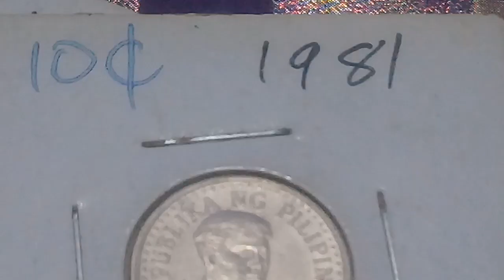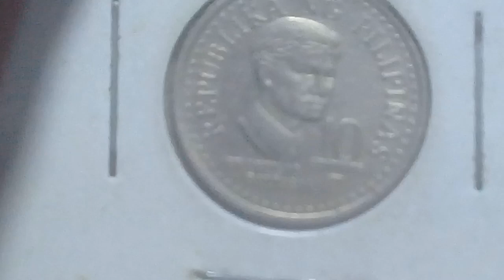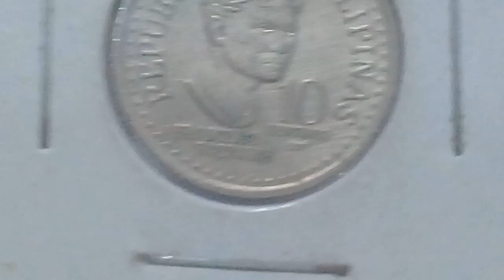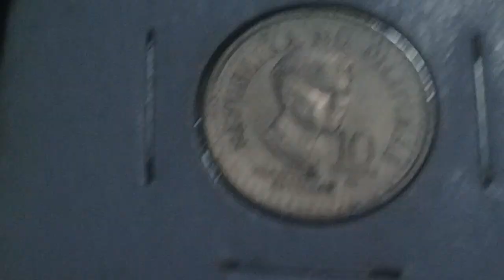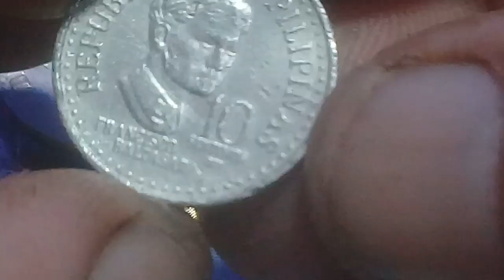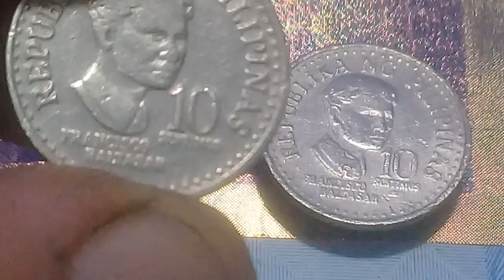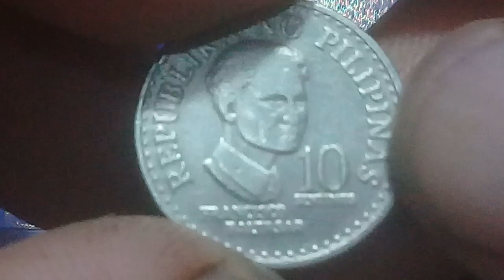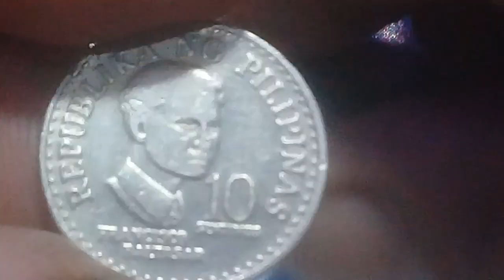MERON KA DYES SENTIMOS NA GANITO? MAHAL ANG PROOF AT SPECIAL UNCIRCULATED MINTS